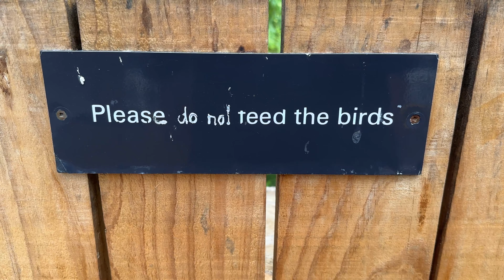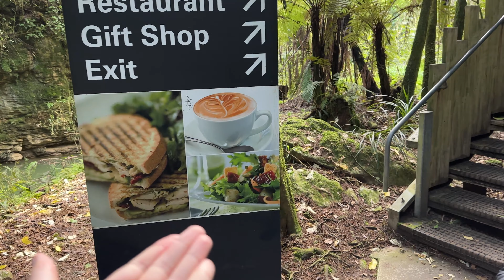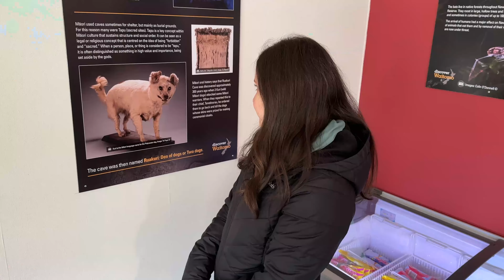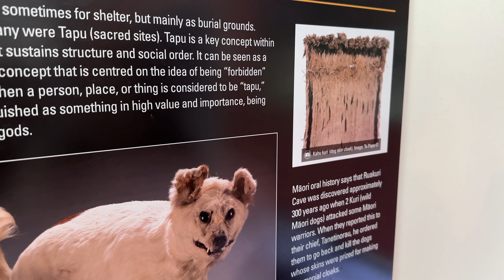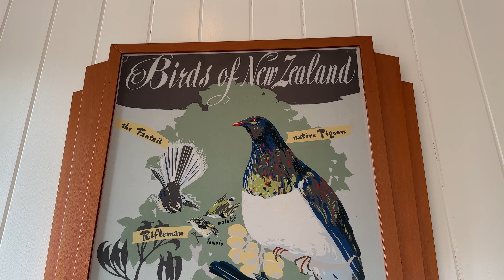INCREDIBLE GLOWWORM CAVES! - Waitomo New Zealand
Kripp & Rania visit the famous glowworm caves of Waitomo New Zealand! On our first trip to New Zealand in 2019, we had visited a single glowworm cave, and now returning to the area we chose to see ALL of the rest! Join us on this two video journey through the best glowworm caves you can visit!